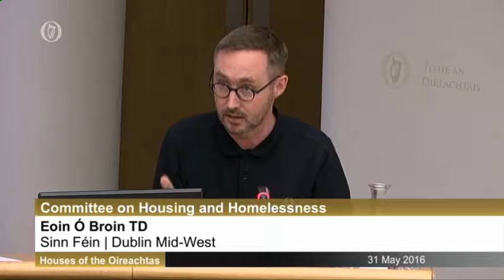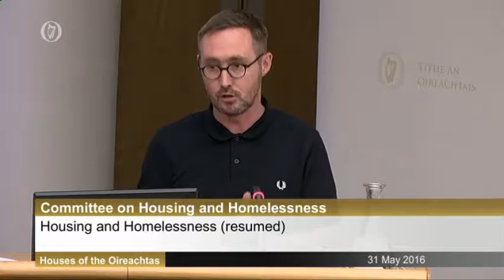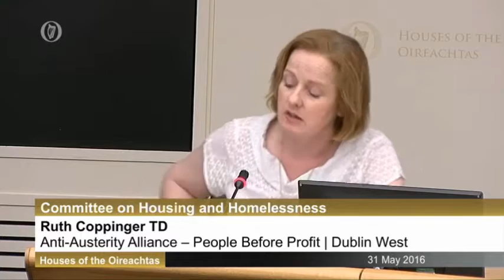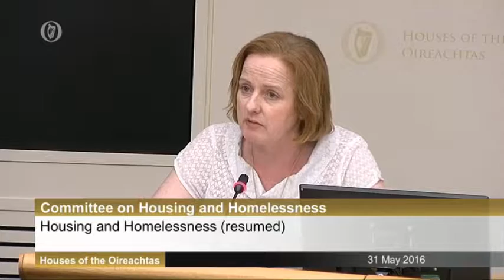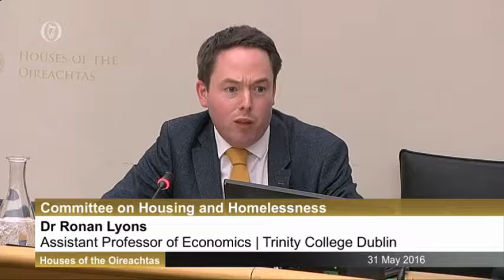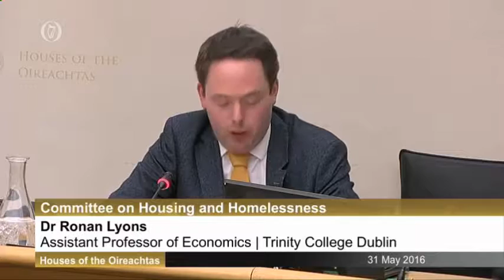Discussions With Dr Ronan Lyons Assistant Professor of Economics of Trinity College Dublin